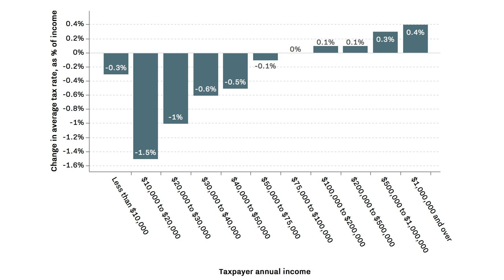38 - Everything We Know about Taxes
In this episode, we try to bore our listeners to death by discussing taxes.

 Tax Deductions  Plan  caps mortgage interest deduction.  Winners and losers of the Tax Plan. Cohen asks CEOs if they plan to increase their company’s capital investments if the GOP’s tax bill passes.  Distributional consequences of the tax cuts. What is the PAYGO law? CNN poll:  Most Americans oppose Trump’s tax reform plan  House Voted to Tax Grad Students.  Dylan Matthews: The Republican tax bill is far, far, far worse than it had to be.   Cardin would exempt the first $100,000 of income for couples from income tax ($50,000 for singles, $75,000 for single parents), meaning that the vast majority of people would no longer pay income taxes. He’d consolidate rates to three — 15, 25, and 28 percent — and cut the corporate tax to 17 percent. That’s a lower top individual rate, and a lower corporate rate, than the Senate is proposing. To pay for it, he’d introduce a value-added tax, the kind of consumption tax used in most other rich countries, and add a rebate so that poor people don’t see their taxes go up.

  From  Vox:

  Krugman: Tax Foundation has some  explaining to do. Colm Kelpie:  Irish GDP growth at staggering 26.3pc last year, economist says figures are ‘meaningless’ Ireland’s domestic product is increasing, but the national product is decreasing.  Updated CBO score of eliminating the Individual Mandate.  Why is this Happening?  Orrin Hatch  outburst over the tax fight. Think Progress on  Republicans’ false claim that workers will get a $4,000 raise.  Paul Krugman, Days of Greed and Desperation.  Australia An  outdated citizenship rule is bringing down Australia’s parliament.

 Sidebars TJ: The Longevity Illustrator and the U.S. Life Tables published by the CDC.

 AJ: Mark Fraunfelder:  ‘I FORGOT MY PIN’: AN EPIC TALE OF LOSING $30,000 IN BITCOIN

 Ruchit:  Pretty cool infographic on every tax cut and increase.